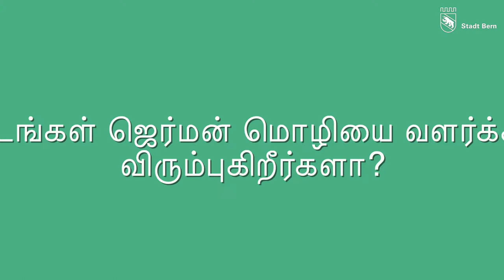Deutschbon Stadt Bern (mit Untertiteln in Tamilisch - தமிழ்)